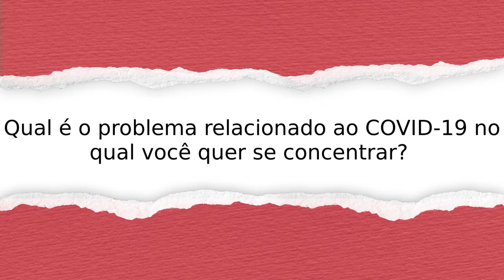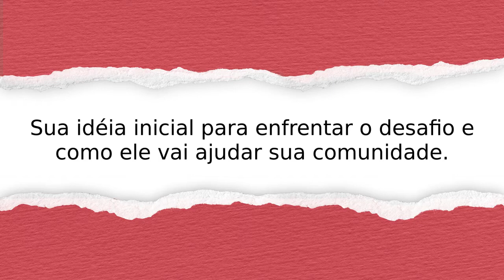Dguimaraes’s innovation story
Ouça a história de inovação da Portugal: Portuguese Red Cross. Saiba como eles planejam ajudar sua comunidade a se recuperar dos impactos da pandemia.

Se você tem um projeto em mente para ajudar sua comunidade a se recuperar dos impactos da pandemia, venha se juntar à IFRC Youth Innovation Academy para dar vida à sua ideia. Visite para saber mais.

Juntos, somos ilimitados!

Enviado por:
Dguimaraes
Catarina Macedo